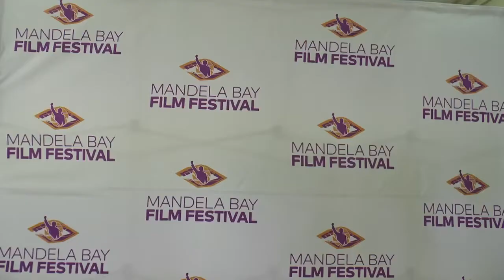MBFF2019 BayTV Coverage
BayTV joined us at the Mandela Bay Film Festival 2019, held in at the Nangoza Jebe Hall in New Brighton, Port Elizabeth. This 3 day festival included workshops focused on technical skills development and funding opportunities, followed by film screenings that featured local talent and student films from AFDA Port Elizabeth.

Thank you BayTV and the community of New Brighton for the constant support and aspiring filmmakers